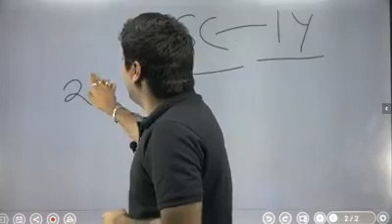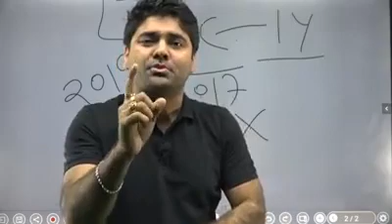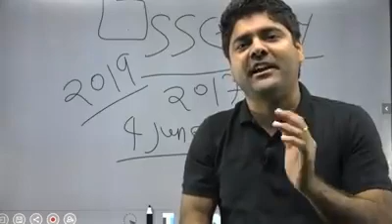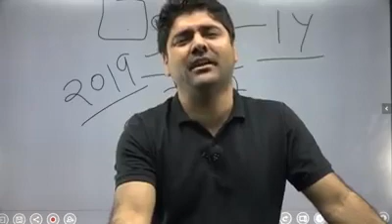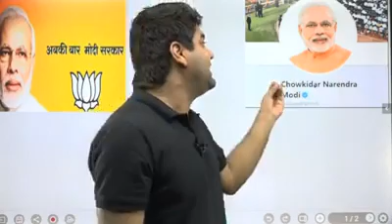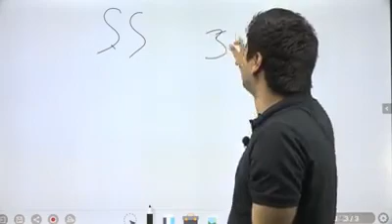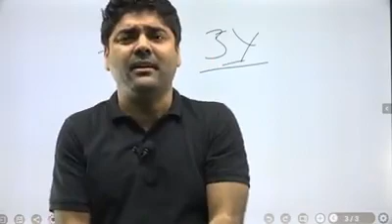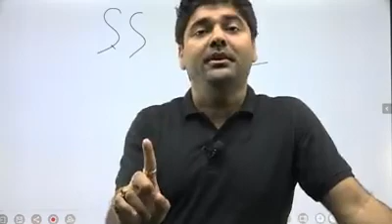June 4, 2019